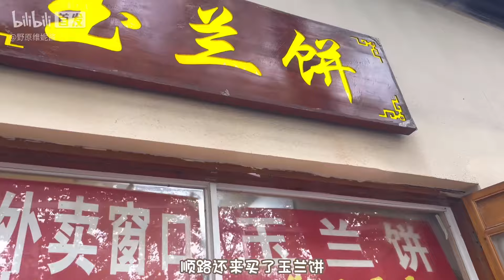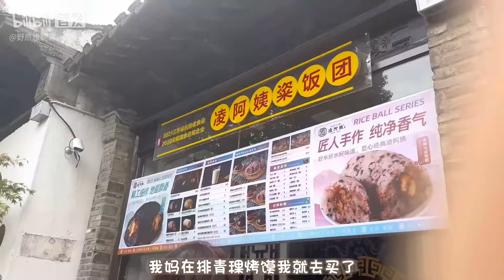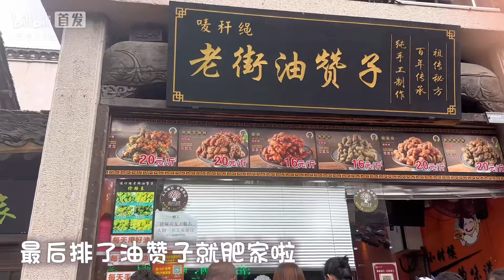跟妈妈逛吃古镇能花多少钱？糯叽叽王国 特色小吃 美味or怨种 拉丝芝士糯米饭团 葱油拌面 玉兰饼 梅花糕 旋风土豆 油酥饼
逛吃真的是一件既运动又长肉的事